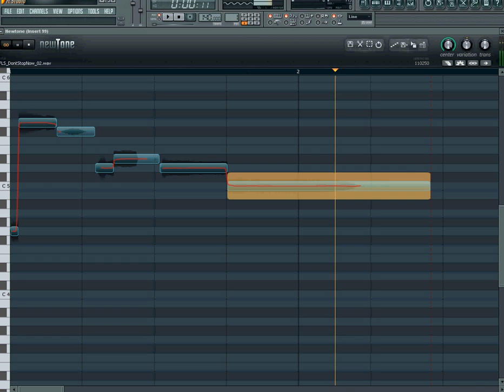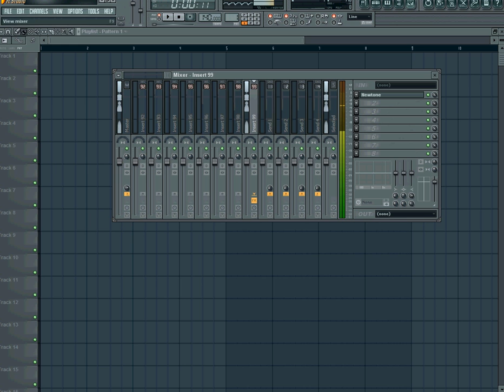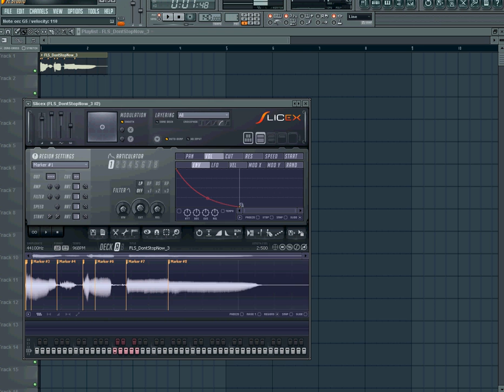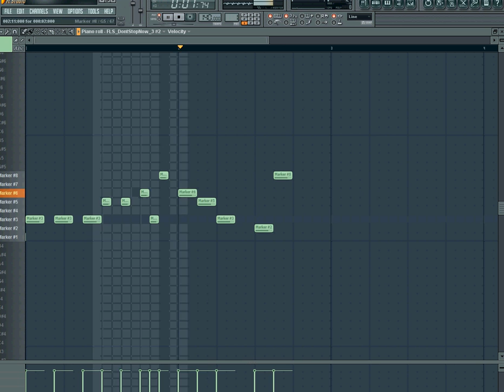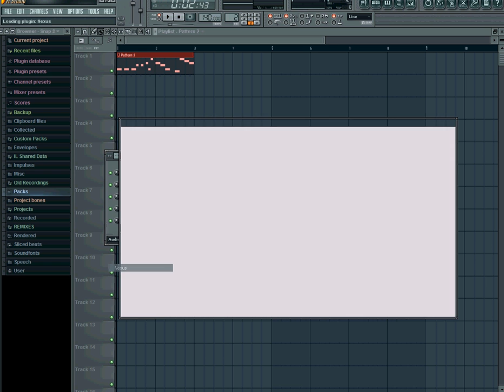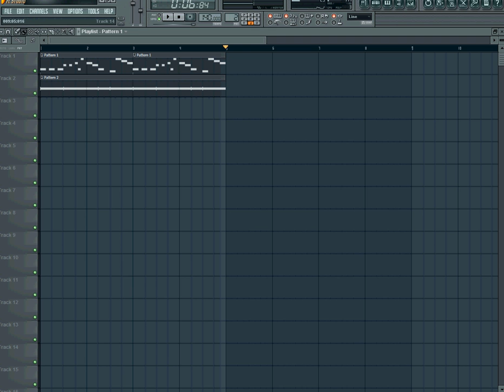Skrillex Vocal Chopping Using Newtone and Slicex in FL Studio TUTORIAL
So this was a really quick/crappy recording, sorry for the quality, i blame camstuido plus my laptop. if you're watching this on a mobile device try to watch it on a computer so you can see the bubbles with the details on what im doing because for some reason my cursor is gone...? (Camstudio) i hope this helps out you Skrillex wannabes!!